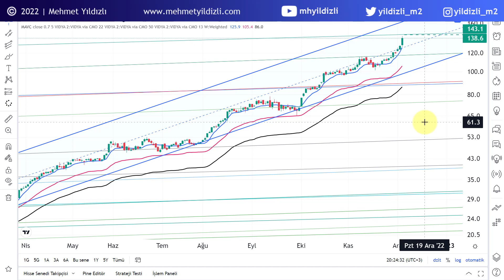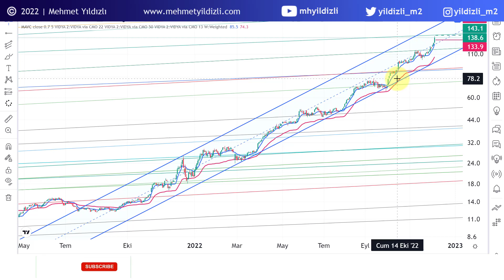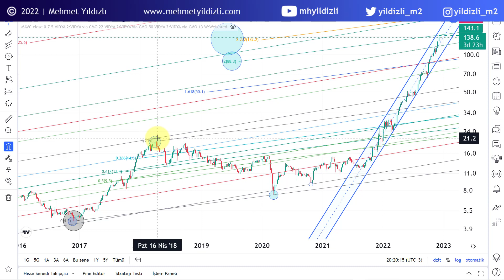THYAO (TÜRK HAVA YOLLARI A.O.) HİSSE SENEDİ TEKNİK ANALİZİ - 05 Aralık 2022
Analiz isteklerinizi aşağıdaki link üzerinden iletebilirsiniz.

thy hisse analiz
thy hisse senedi analizi
thy yorumu
thy yorumları
thy alınır mı satılır mı?
thy yükselecek mi?
thyao yükselecek mi düşecek mi?
thyao hisse senedi analizi
thyao hisse senedi yorumu
thyao teknik analizi
thyao destek ve dirençler
thyao yorumları
Türk Hava Yolları yükselecek mi düşecek mi?
Türk Hava Yolları hisse senedi analizi
Türk Hava Yolları hisse senedi yorumu
Türk Hava Yolları teknik analizi
Türk Hava Yolları destek ve dirençler
Türk Hava Yolları yorumları